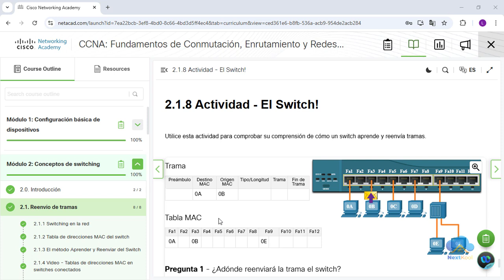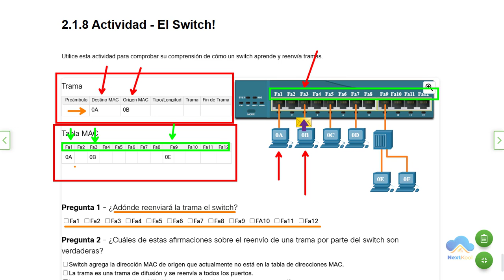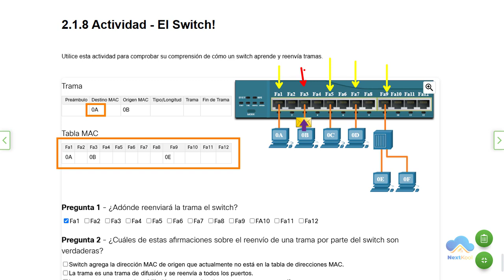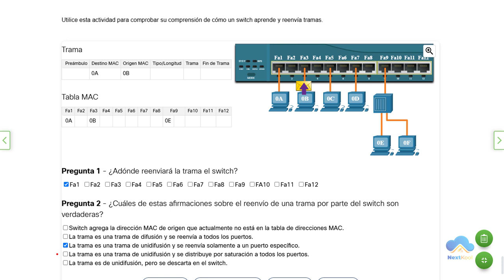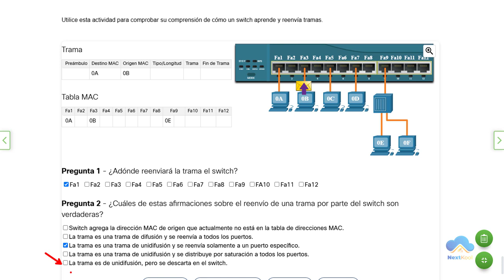CCNAv7 II | Actividad resuelta | 2.1.8 Actividad - El Switch!